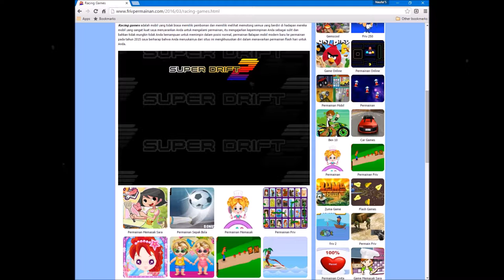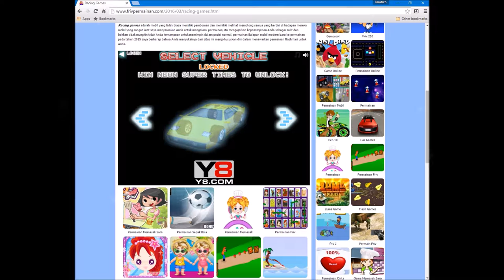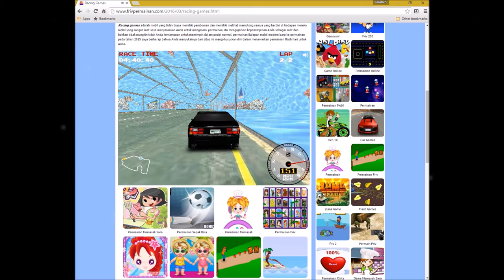Super Drift 3D Racing Car